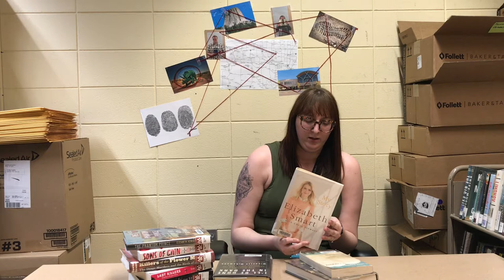True Crime: Mysterious, Macabre & True.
Did you know True Crime is one of our most popular categories?  If you're intrigued by the who, the why, and the how of criminals and crime - these books are definitely for you!